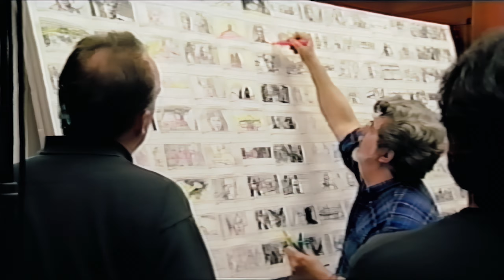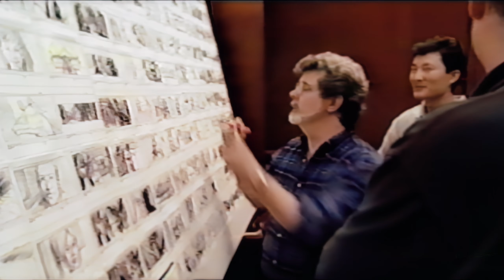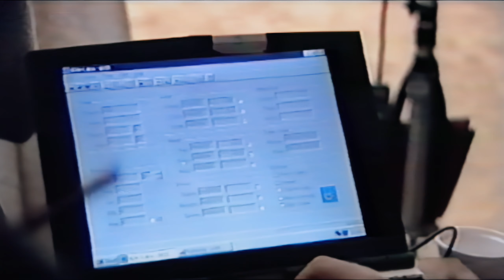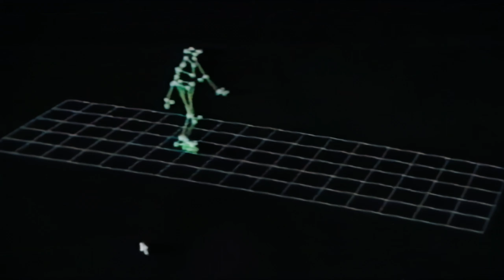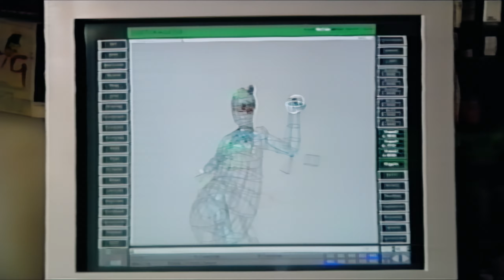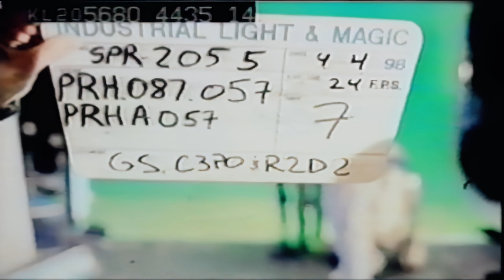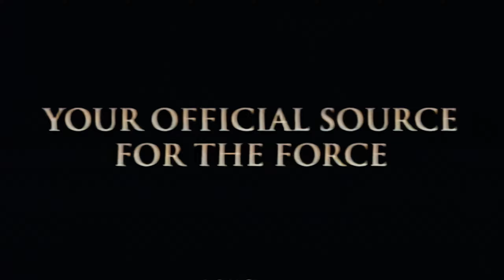The Phantom Menace Documentary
From widescreen vhs